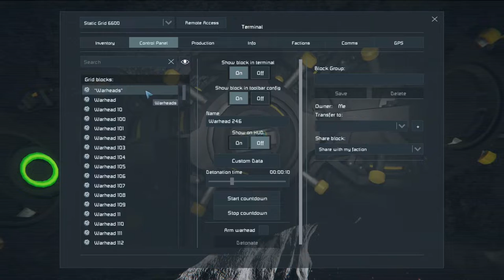How To Blow Up An Asteroid With Warheads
Are warheads powerful enough to blow up an asteroid? Let's see if we can split this rock in half!